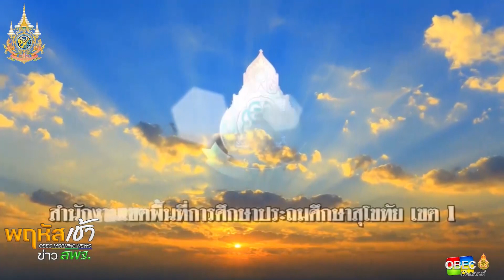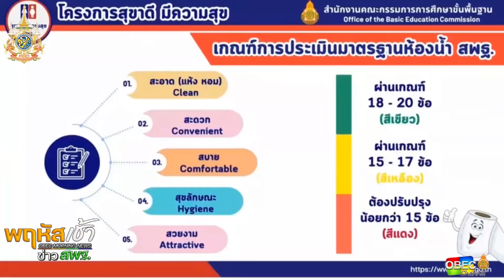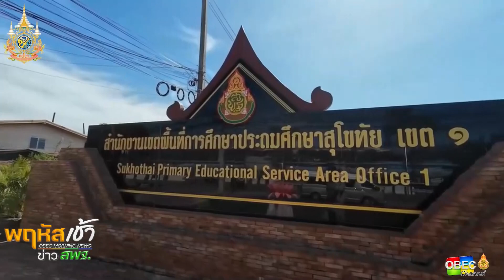รายการ “พฤหัสเช้า ข่าว สพฐ.” ช่วง เรื่องเล่า ข่าว โรงเรียน ครั้งที่ 27/2567 ( Part 1/6 )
รายการ พฤหัสเช้า ข่าว สพฐ. ครั้งที่ 27/2567 (วันพฤหัสบดีที่ 4 กรกฎาคม 2567)
ช่วง เรื่องเล่า ข่าวโรงเรียน 🔽

▶️ การขับเคลื่อนนโยบายเรียนดี มีความสุข ด้วยรูปแบบการพัฒนาคุณภาพการจัดการศึกษา ภายใต้แนวคิด จับมือไว้ แล้วไปด้วยกัน สพป.สุโขทัย เขต 1